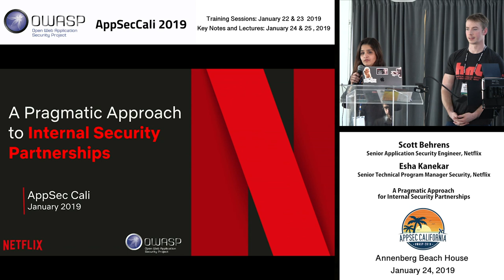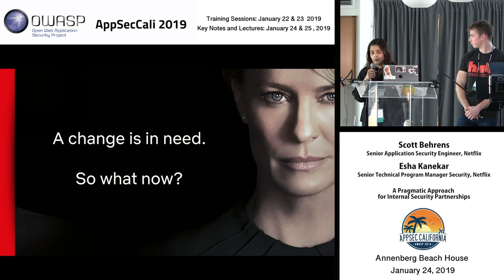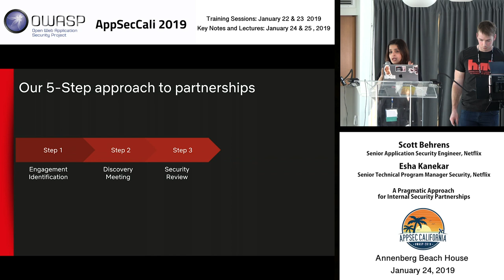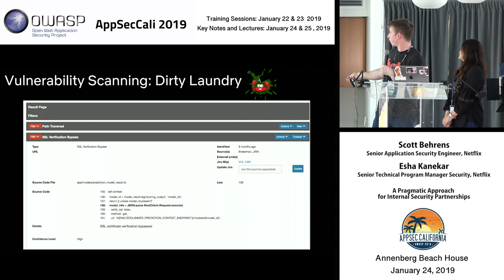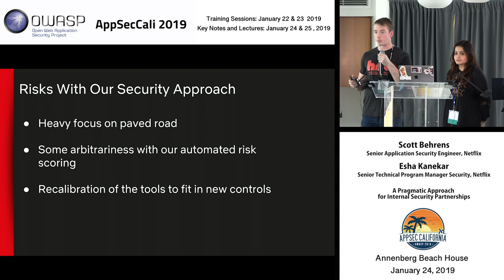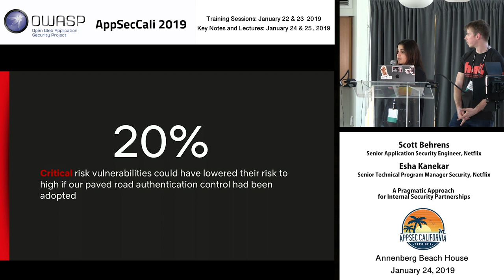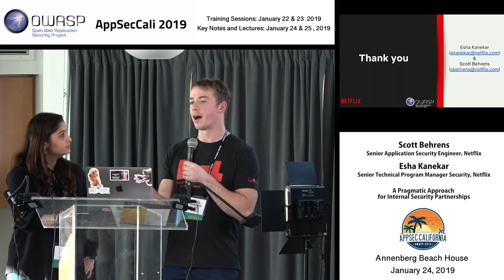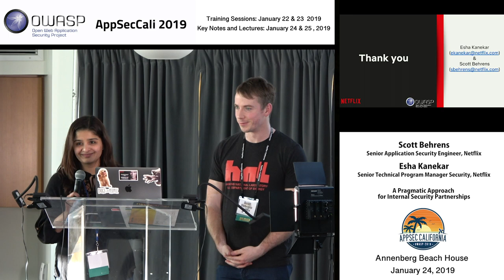AppSecCali 2019 - A​ Pragmatic Approach for Internal Security Partnerships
Why do we have such a hard time getting engineering teams to care about vulnerabilities? How is it that we are fixing lots of vulnerabilities, yet are still falling ever further behind on the actual risks? These questions both have the same answer, but getting to it requires empathy, trust, courage, and a giant step back from our day-to-day approach to security.

In this talk we will share our experiences about creating proactive partnerships with engineering and product teams. From the ways we have seen this fail to recent success stories, we will illustrate specific practices that help developers and security teams focus and align on a shared view of risk, rather than a laundry list of vulnerabilities: the leverage that comes from enabling rather than gating, automating for visibility and action to manage scale, threat modeling across organizations rather than individual applications, and the particulars of how we get big security features onto busy product teams' roadmaps.

Scott Behrens
Senior Application Security Engineer, Netflix
Information security engineer with a focus on helping organizations enable their business's success. Extensive experience in application security, penetration testing, and security automation at scale. Researcher and publisher of multiple articles discussing social media, code obfuscation.

Esha Kanekar
Senior Technical Program Manager, Security, Netflix
Responsible for leading and delivering full life cycle of projects which includes conducting risk assessments, gap analysis based on security assessments and providing remediation road maps to organizations.